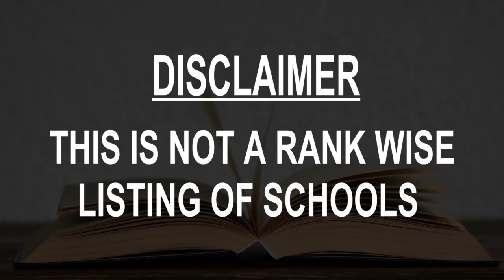Best Schools around Kolonnawa, Sri Lanka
Must Watch.. Best Schools around Kolonnawa

Click on Bell ICON to get the notification of New Videos.This is not rank wise listing of Top Schools in Kolonnawa, it's the list of best Schools around Kolonnawa as per the ratings given by our users.

Listed Schools:

Kolonnawa Balika Vidyalaya
Private school

Mukarramah International School
School • 151 Kolonnawa Rd

St. Joseph's College Kolonnawa
Government School • Kolonnawa Rd

Asian Grammar School & Giggles International Montessori - Colombo Branch
School

The British School in Colombo
International school • 63 Elvitigala Mawatha

Readway International College
School • Gnanawimala Rd

Colombo International School
International school • 28 R.G. Senanayake Mawatha

Nalanda College
Government School • Sri Dhamma Mawatha

Devi Balika Vidyalaya
School • Sri Jayawardenepura Mawatha

Wesley College
Private school • Karlshrue Gardens

Hewavitharana Maha Vidyalaya
Government School • No. 41, Dharmapala Place